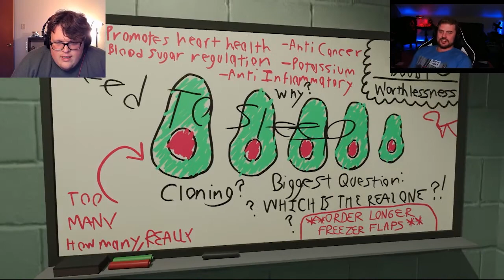Suprise Horror Game! -Superliminal Part 4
Mason loves to mess with Zach doesn't he? He realizes they are supposed to be friends right?... right?

Zach: Twitch.tv/grattysarcadezach

Mason: Twitch.tv/grattysarcademason

Sounds from Zapsplat.com, Thanks Zapsplat!